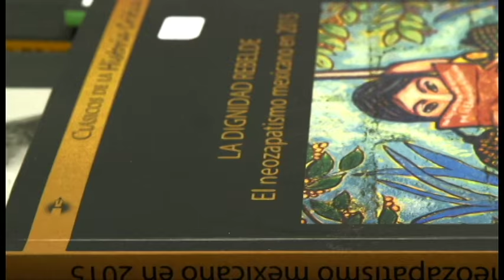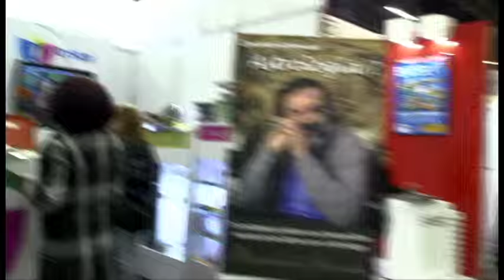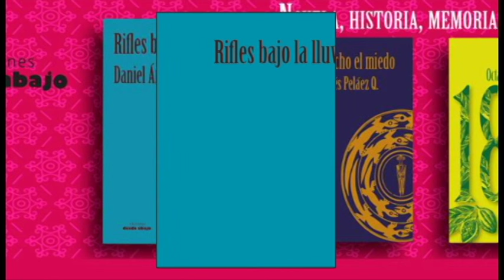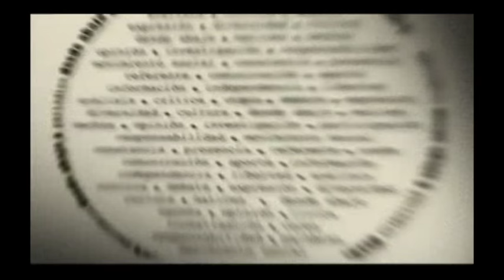Ríos de letras para construir país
El sábado 30 de Abril en el marco de la feria internacional del libro de Bogotá concientes de que el conocimiento es un bien de la humanidad que todos los seres humanos deben acceder al saber y que cultivar es responsabilidad de todos, ediciones desde abajo entregó al público lector, 3 bellas novelas las cuales su coleccion Rios de letras ya suman 6 de esas nuevas obras que toda aquella persona que ame las letras no puede dejar de leer.